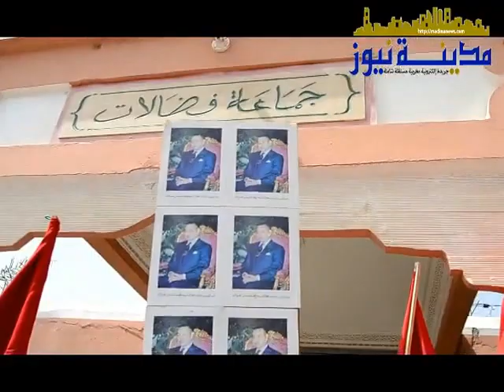ساكنة جماعة الفضالات بابن سليمان تحتج على المجزرة المتعفنة والسكن الغير الائق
المجزرة المتعفنة  والسكن الغير الائق تخرج ساكنة  جماعة الفضالات بابن سليمان  للاتحتجاج